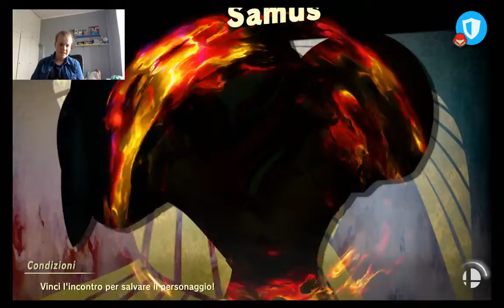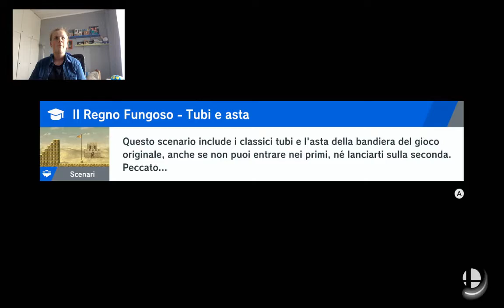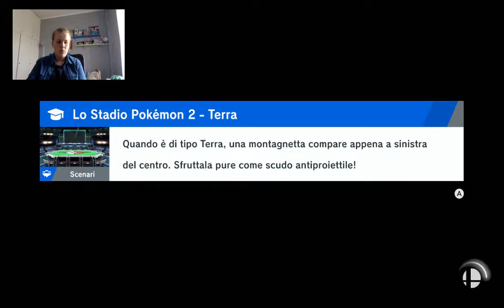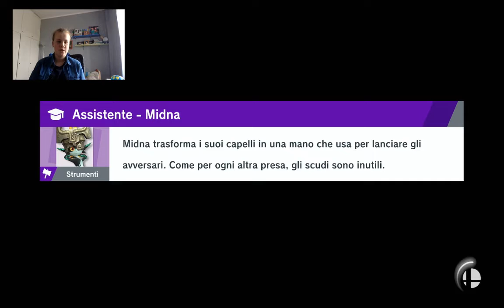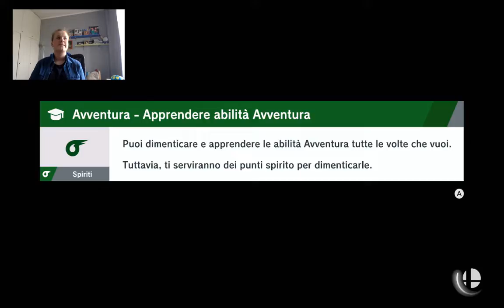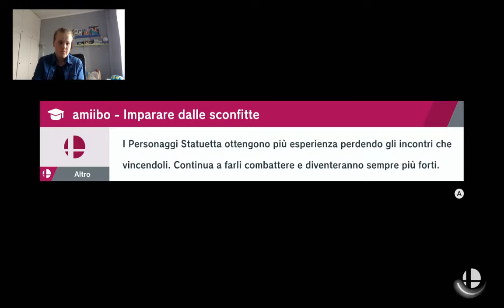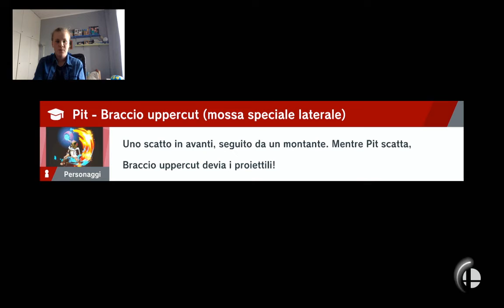Super Smash Bros Ultimate spiriti episodio 33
E anche Samus Abbiamo liberato